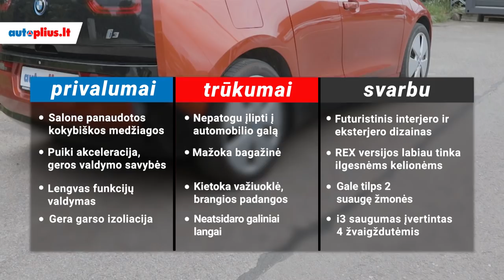BMW i3 (2013-2020) - Autoplius.lt automobilio apžvalga